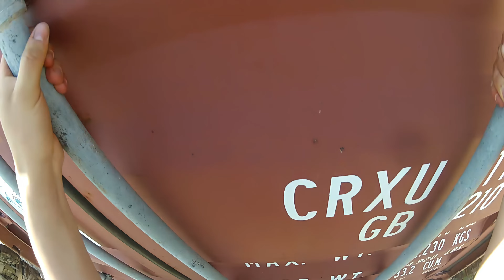Airsoft weekend games: Lohja Depot (Varikko) - 2.6.2013 - GoPro Action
Around 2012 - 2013, Tactical Games actively organized games at the Lohja depot. The depot was a long and sandy area and there were numerous containers and other shelters and buildings typically found in a depot.

Besides the Depot (Varikko), another well-known and very popular area in Lohja was the Pit (Monttu).

Unfortunately, games are no longer organized in either area.